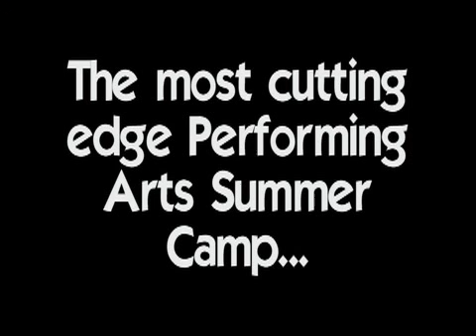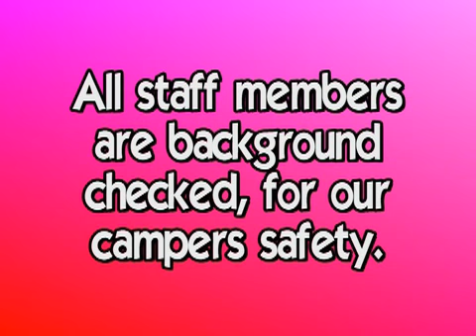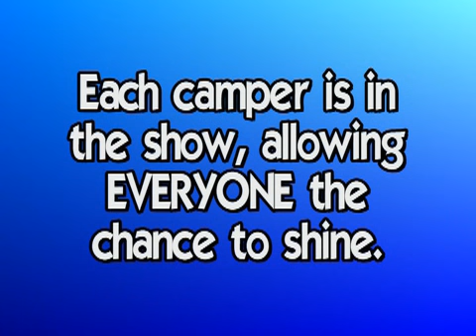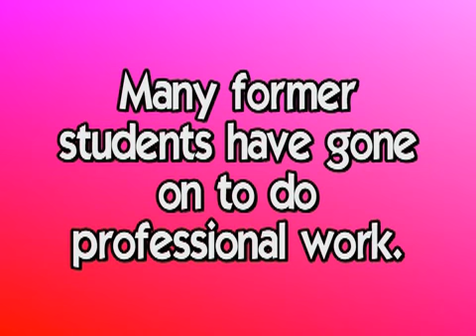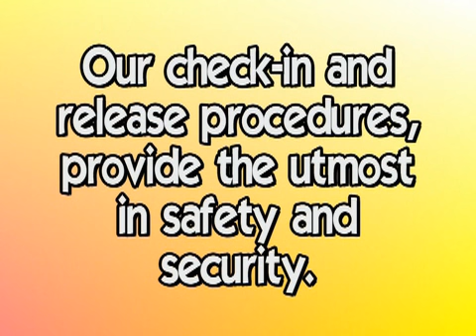Summer Camp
Timothy Kiernan